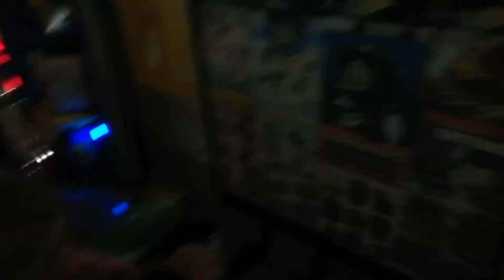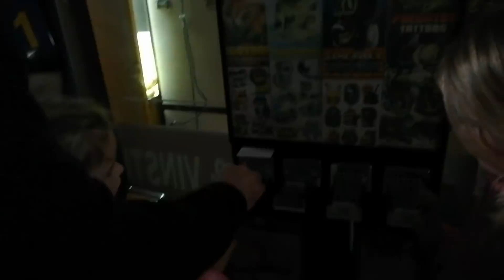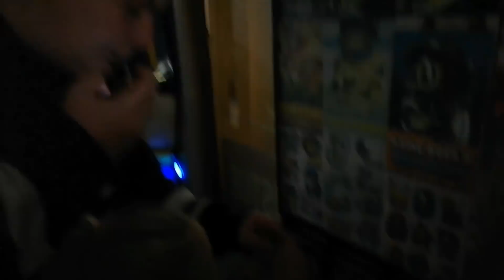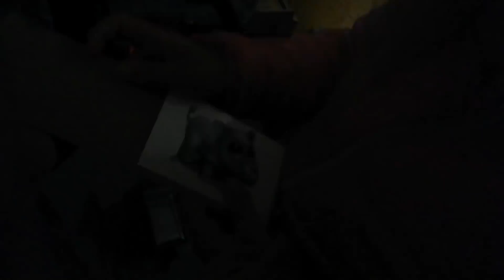SanneVilleFamily❤️Marielyst🌛Aften & pigerne får kram af fans😍